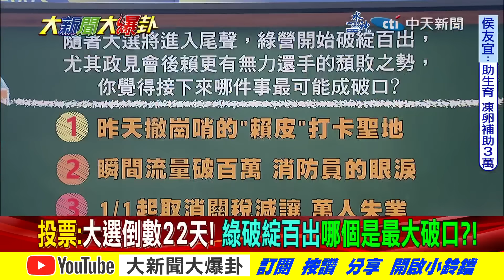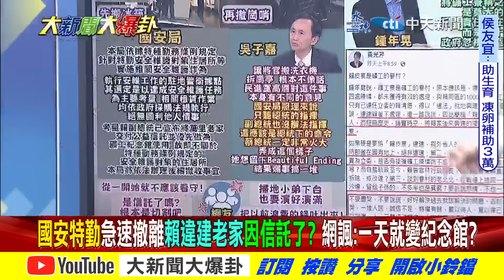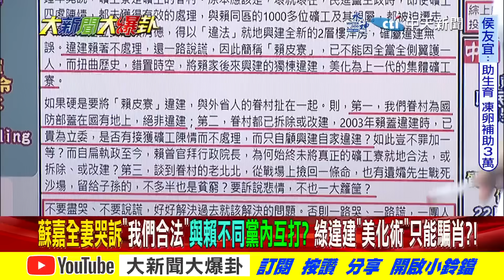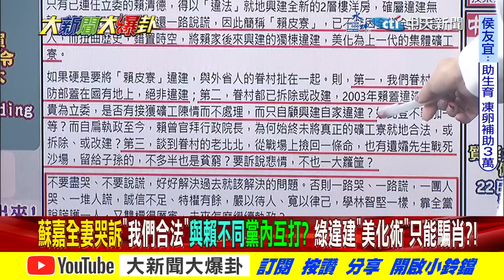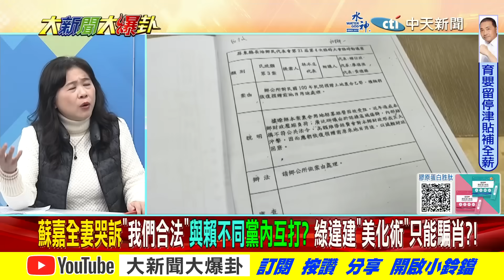【大新聞大爆卦 上】賴皮寮越燒越旺!小英震怒特勤大逃亡綠再崩?謝龍介揭賴信託話術四大謊! 完整版 20231222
《精彩回顧》
【大新聞大爆卦】獨!侯友宜政見會狂嗆賴!郭正亮諷"他"假捐賴皮寮陳鳳馨爆蘇嘉全妻罵賴老家違建違法"我比較委屈"!綠急令特勤3小時內撤離滅火!消防衝賴辦抗議政策跳票放火!20231221@CtiNews
【大新聞大爆卦】賴皮寮google熱搜冠軍!賴違建哽圖齊發成網路笑柄!逼全黨挺違法?郭正亮預言賴一天不拆將害民進黨一屍15命!國民黨組復仇大聯盟!侯賴黃金交叉要來了? 20231220 @ctitv
【大新聞大爆卦】獨!凌濤預言賴皮寮不拆綠將一屍15命讓藍營大勝!趙少康要的KMT15縣市動員令大軍來了! 郭台銘帶最後4%響應了?鄭弘儀為賴神不拆違建哭了 20231219 @HotNewsTalk
【大新聞大爆卦】73歲年輕新人氣王!綠下軍令"殺無赦" 賴真的怕了 派蕭專訪:他只想講貓狗柯台南陸戰驚喜?綠1天8行程急回防 救不回!全民打卡"賴著不拆"20231218  @HotNewsTalk
【週末大爆卦】趙少康政大演講片橫掃YT熱搜榜!徐巧芯爆:文山中正區侯康配民調飆升45%!侯友宜.盧秀燕.朱立倫寒冬穿短褲露腿為民拚了!柯文哲打賴侯認有棄保?求韓國瑜奇蹟?20231217@CtiTv

大新聞大爆卦 周一至周五14:00-16:00
週末大爆卦 周六、周日14:00-16:00